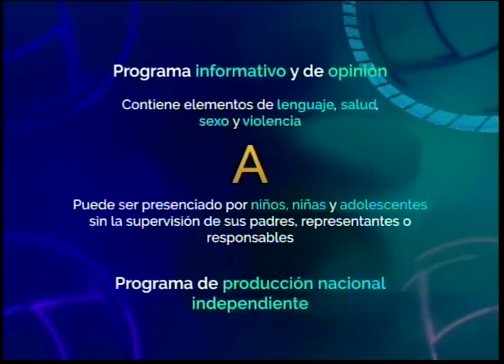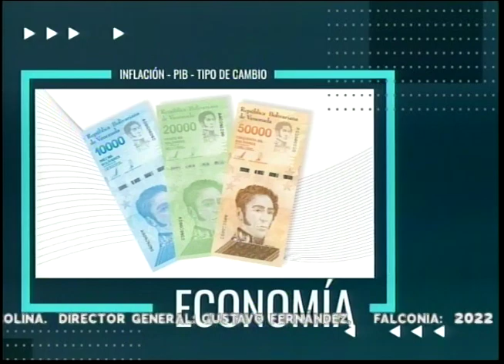PUNTO FIJO DE OPINION HUGO ARIAS 26 10 2022